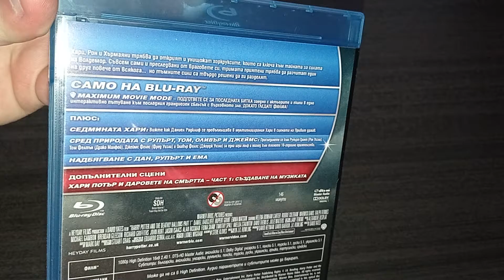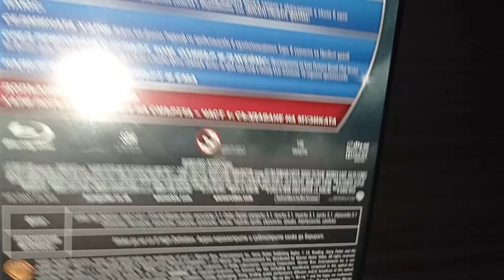Harry Potter and the Deathly Hallows: Part 1 Blu-ray Unboxing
Нека добавим и едно българско блурей издание към Хари Потър колекцията !